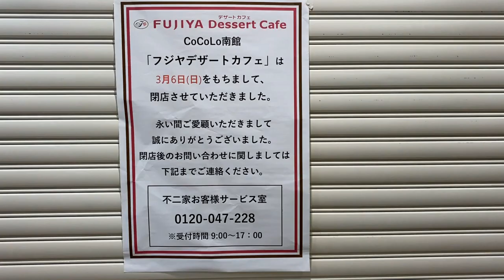【2022年5月11日 JR新潟駅工事状況】新潟駅前の様子がガラリと変わりました・・・【CoCoLo南館にあった不二家・ペコちゃんショプ・閉店しました】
【CoCoLo南館にあった不二家・ペコちゃんショプ・閉店しました】
ミルキーロール好きだったんだけとなぁ・・・
去年の12月25日はスノーマンのコンサートで大行列だったのですが、
淋しくなりますね・・・